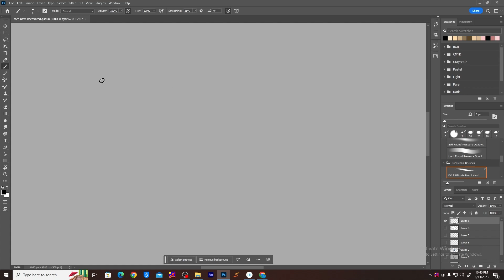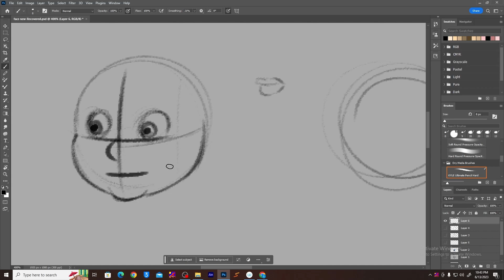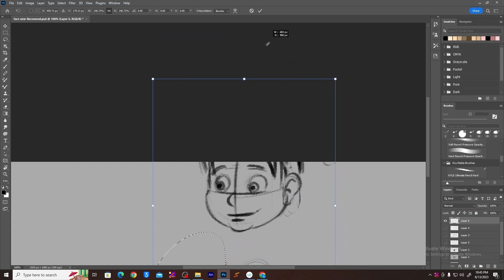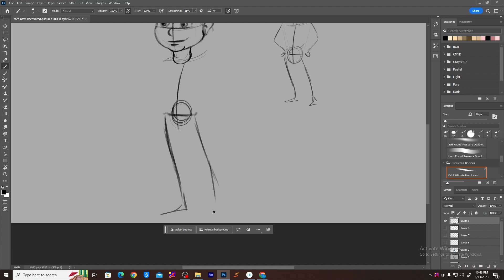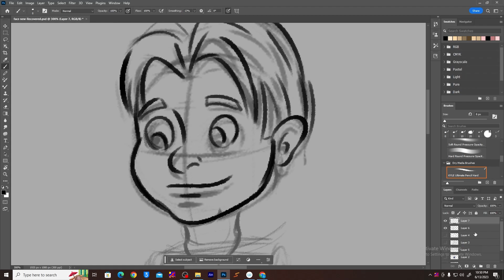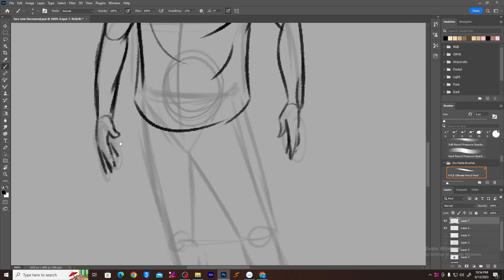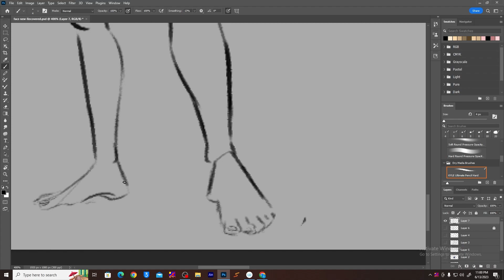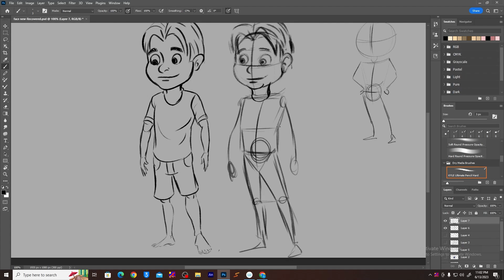Cartoon Kese Banaye ? | Cartoon Boy Character Designing | How to Draw Cartoon Character ?@ToonGyan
Cartoon Kese Banaye ? | Cartoon Boy Character Designing | How to Draw Cartoon Character ?

The Channel For more interesting sketch
Videos.